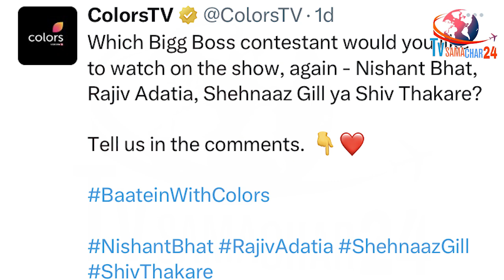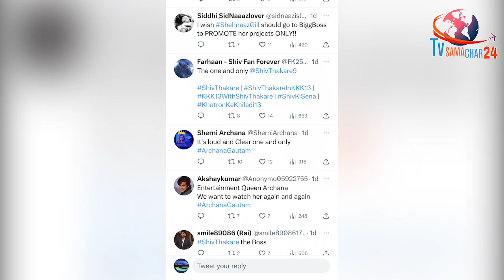शहनाज बनी Bigg Boss के नए Season का हिस्सा | Shehnaaz Gill to be Part of Bigg Boss New Season